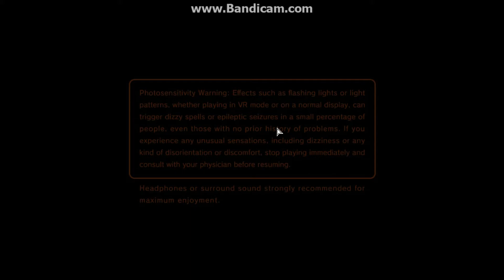REZ INFINITE - ARCADE - RAIL SHOOTER PC- STAGE 2 - GT 1030 - uk arcades 2017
rail shooter virtual polygons old school game remastered for vr n that
gt 1030  used
1080p
8bit
retro
music game
gaming
gamer
arcade
sega ?